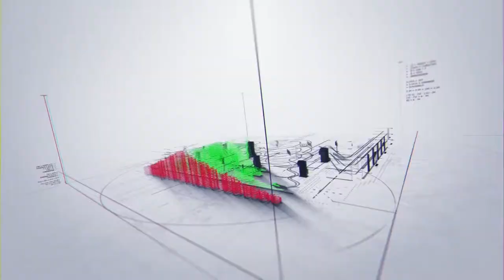DR SMILE SHOW,ABEOKUTA,OBASANJO LIBRARY,FREE BAG OF RICE,LIVE CHICKEN,PACK,TICKET,MAY,1ST,2019ADRON.